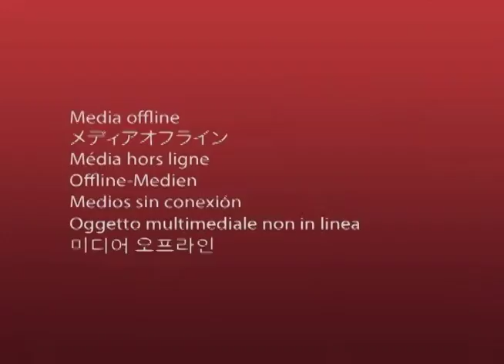CONHEÇA A NOVA KASINSKI COMET GT 650 , VEJA O VIDEO